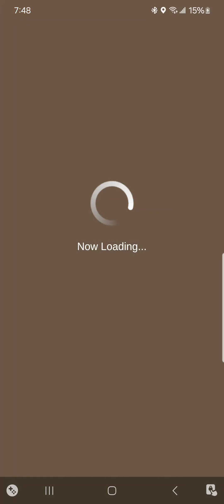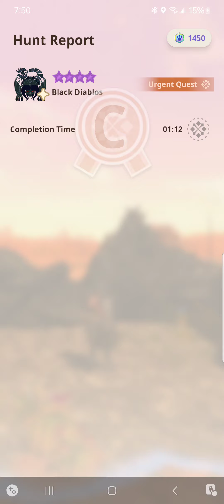Monster Hunter Now: 9 🌟 Black Diablos Urgent with G10-3 Barioth Hammer 🔨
Whew! Man this is so much more doable after the 20% hp reduction for sub species urgents. Thank God for that.

Key for Black Diablos is being aggressive as hell. Create your own openings. Know where the flinch thresholds are (both are around the a's in Black Diablos's name by the hp bar). And you really gotta take a leap of faith for those horn breaks. It's an urgent after all!

Going to practice on 9 star Jho for a bit. Try to clear in under a minute.

Barioth Hammer G10-3
Coral Pukei Hat
Barioth Mail
Barioth Vambraces
Legiana Coil
Kulu Greaves